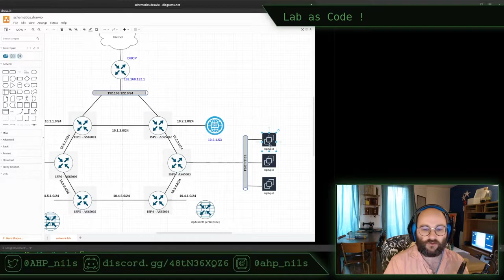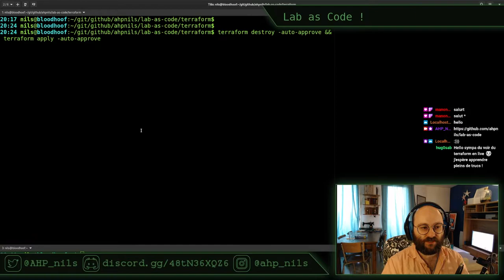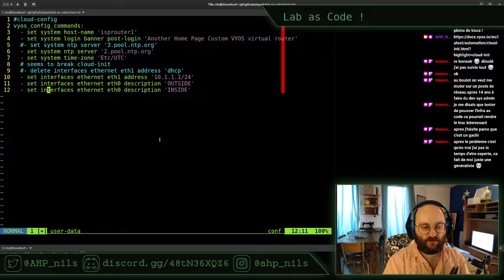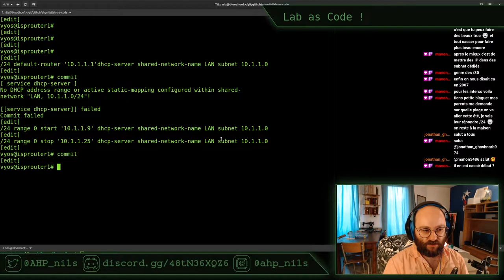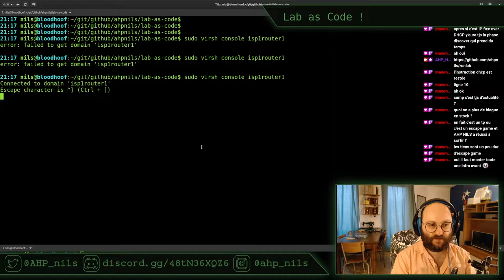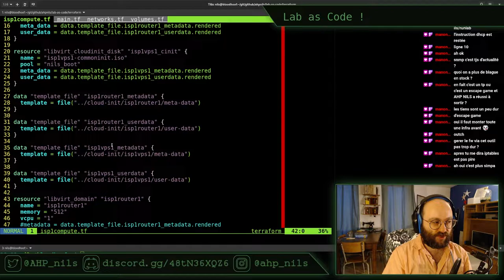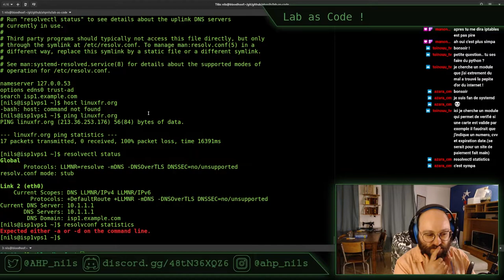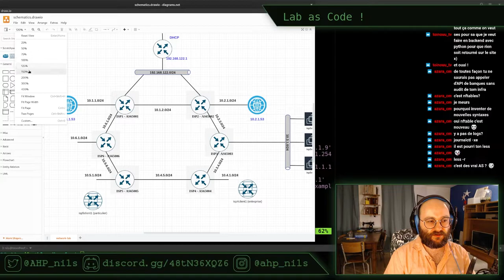Lab As Code E03 - stream du 12 mai 2022